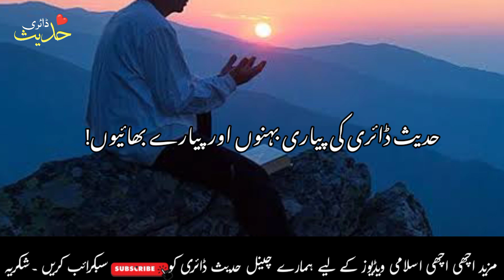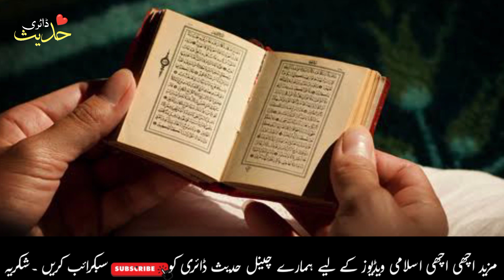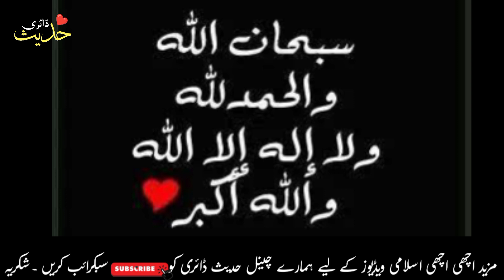shab e qadar ki 4 rakat nafil namaz parhne ka tarika |27 ramzan ki ibadat